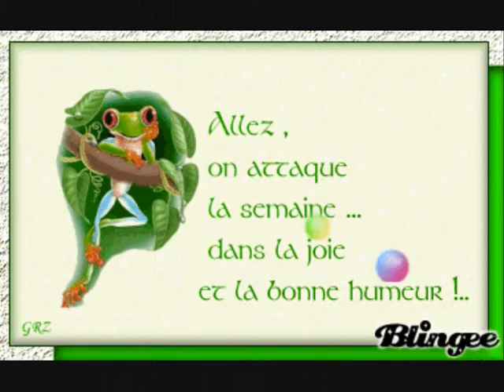ma pensée sur la semaine